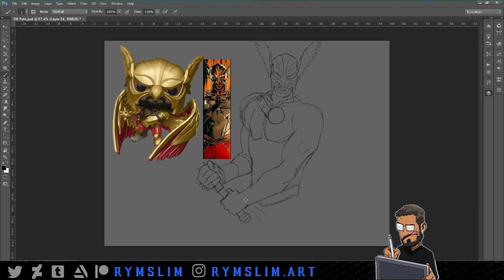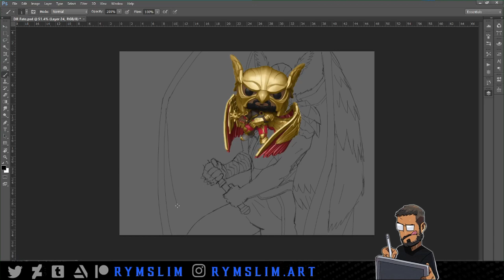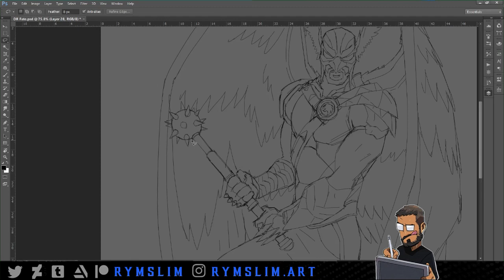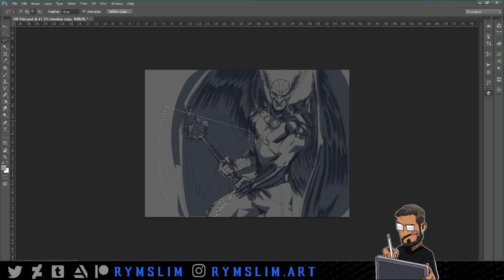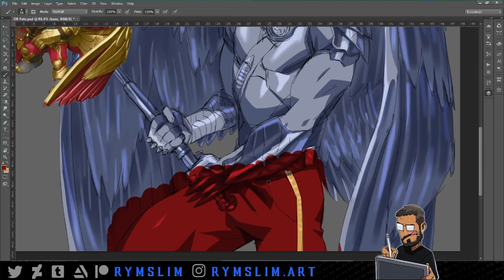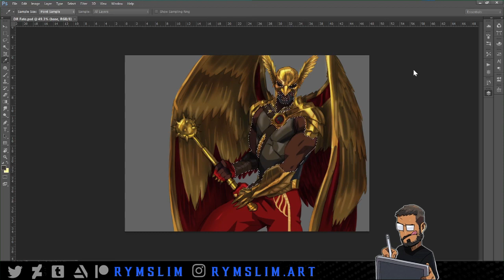Drawing Hawkman and Black Adam thoughts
Drawing of Hawkman and my thoughts on Black Adam. Old drawing that I have finally uploaded

- TOOLS -
PSCS6/Bamboo tablet

Wondershare Filmora
OBS Studio

Muisc :  well none... my voice.